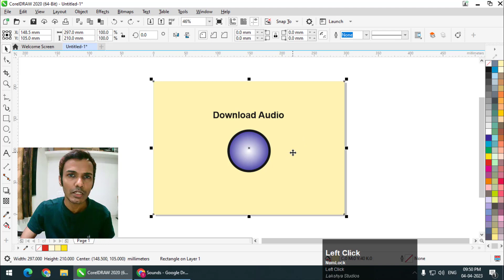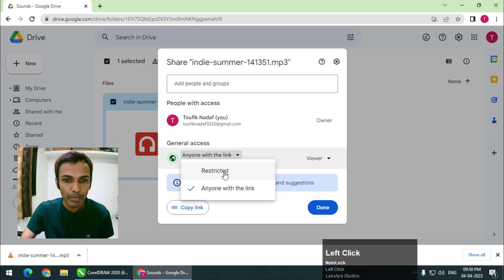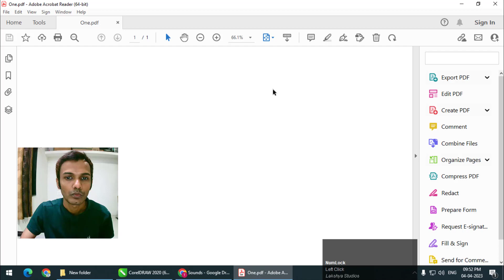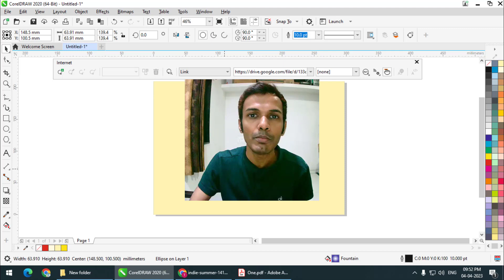Add Download Link in CorelDRAW | Hindi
In this video I'll show you how to add download link in CorelDRAW. It's a simple process. Do watch the video.